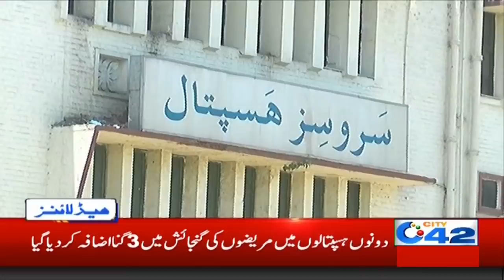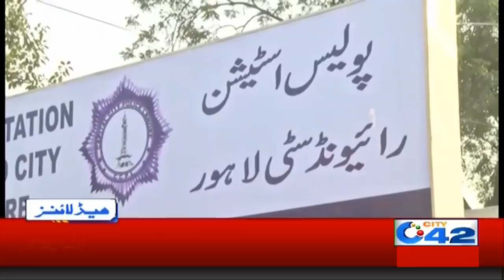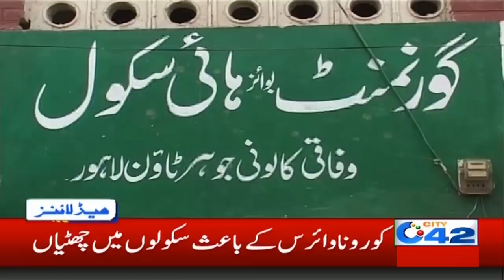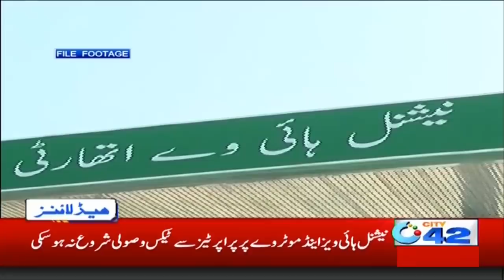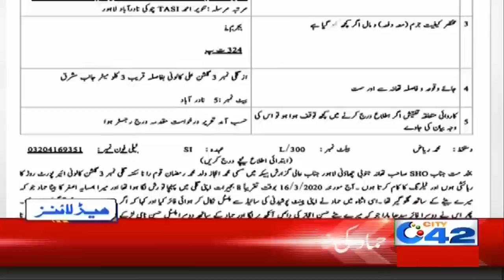5am News Headlines | 18 Mar 2020 | City 42